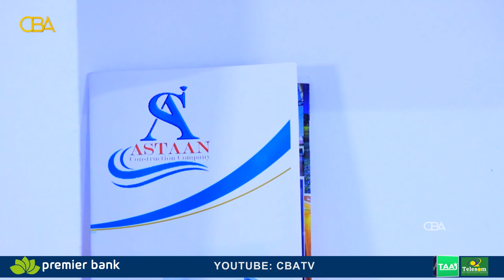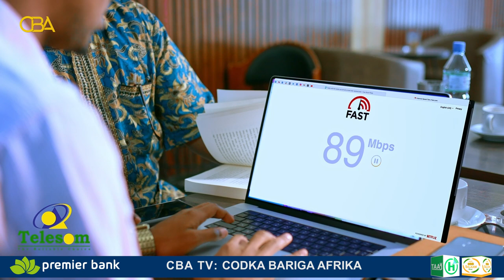Shirkada ASTAAN Construction oo ka mid ah Shirkadihii ku guulaystay Suuqa waaheen.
Shirkada ASTAAN Construction oo ka mid ah Shirkadihii ku guulaystay Suuqa waaheen.ayaa soo bandhigay adeegyo Cusub.